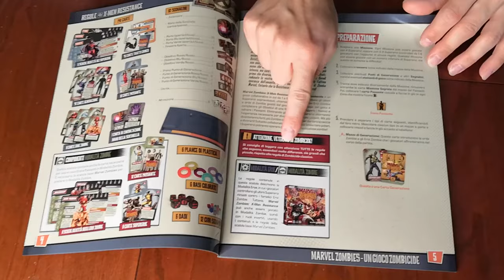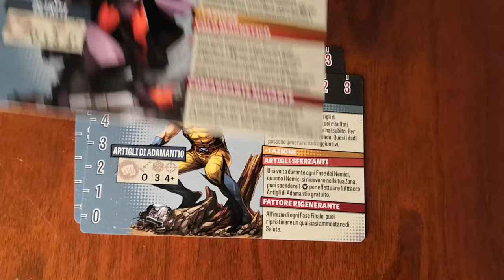Zombicide: Marvel Zombies X-Men Resistance - Cosa ne penso?